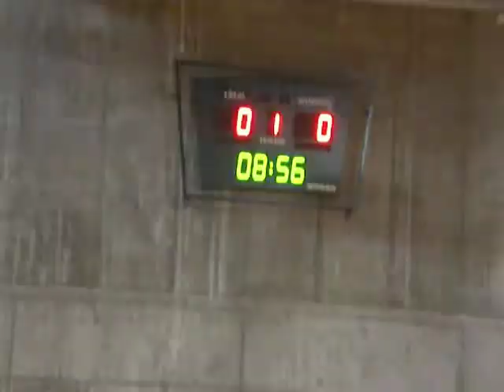Polémica entre Max Pomareta y el señor colegiado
Polémica entre Max Pomareta, del equipo Imperio Caesar, y el señor colegiado